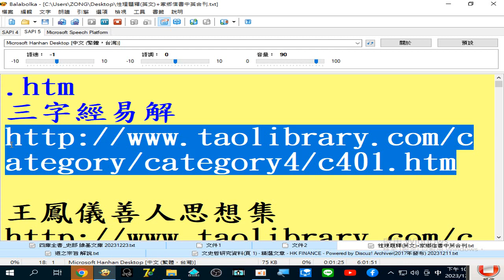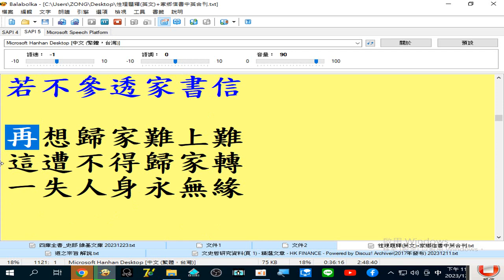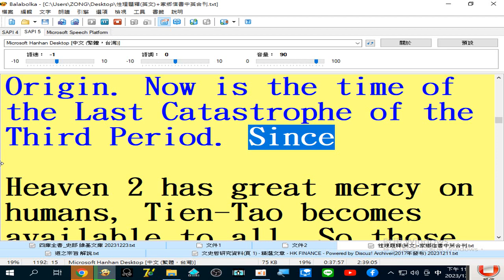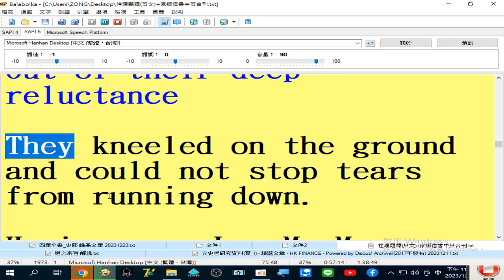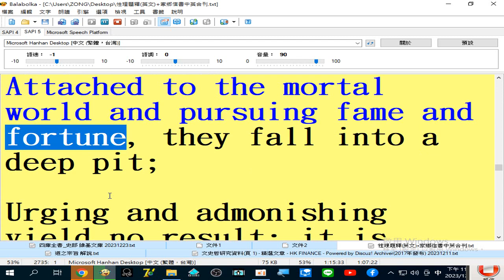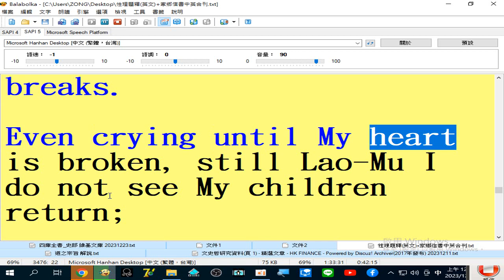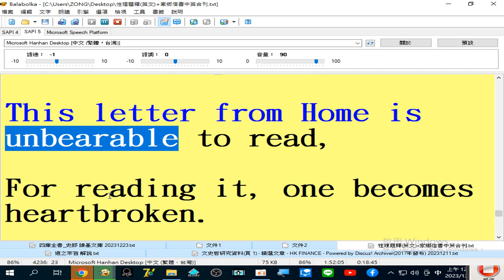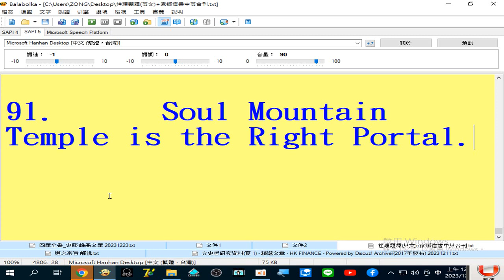性理題釋(英文)+家鄉信書 中英合刊(提到三山坡離母(先天老母娘)) (使用#電腦報讀程式#Balabolka 逐字唸，部分破音字讀音有誤，請見諒) 錄製於2023_12_27